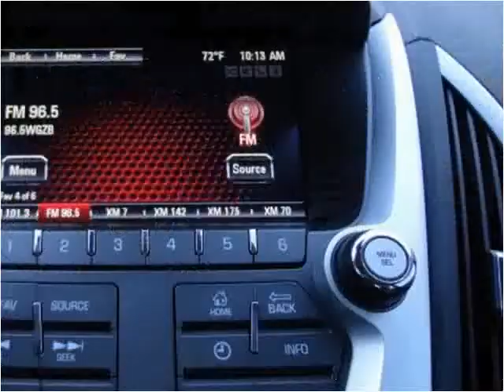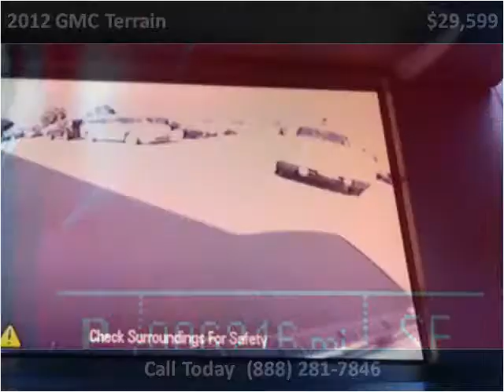2012 GMC Terrain Used Cars Louisville KY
This 2012 GMC Terrain is available from Craig and Landreth Cars - Fern Creek.